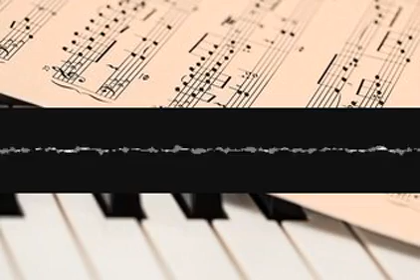Textureperformances Songwriters uyxlsweebh